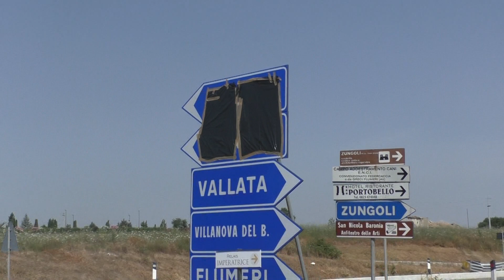Manna-Tre Torri chiusa, disagi per raggiungere Ariano /VIDEO